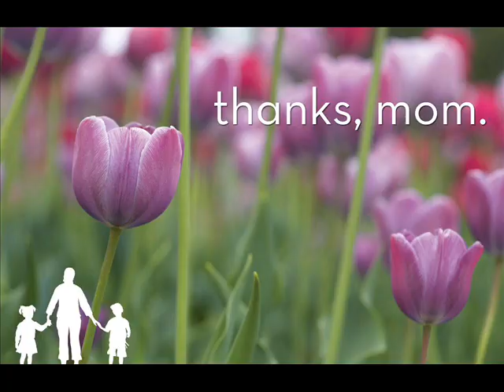Mother's Day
A video I made in honor of Mother's Day.

Prepare yourself, brother!! For you doin' all the work!! = )